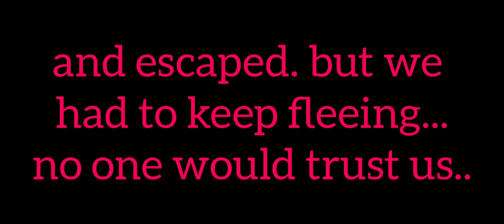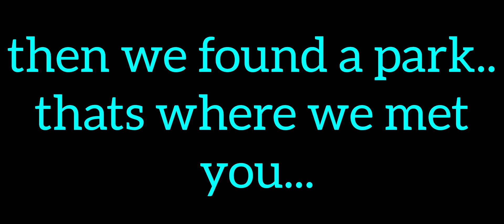Ghost Protector (Ep.3 Origins)